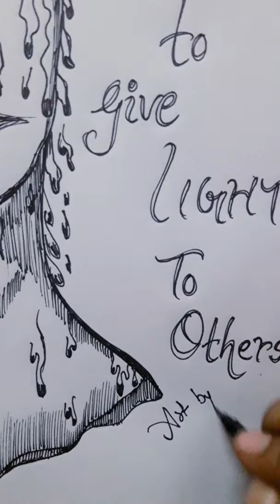Motivational art// thought//by_ dipti sharma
Hello everyone. and namaste.

In this clip content _ I just tried to represent an art which gives you a life skill of motivation that how you can burn yourself with your inner soul to dedicates something from you towards others life and feel positive by inner soul especially Dedicated to ALL TEACHERS. 😊

Short clip____ by dipti sharma thankyou!